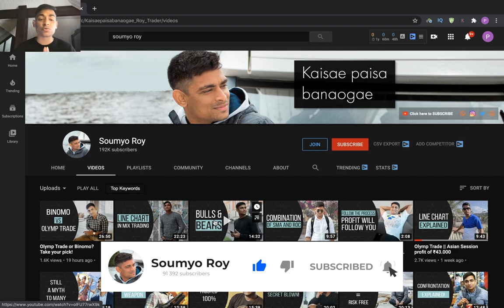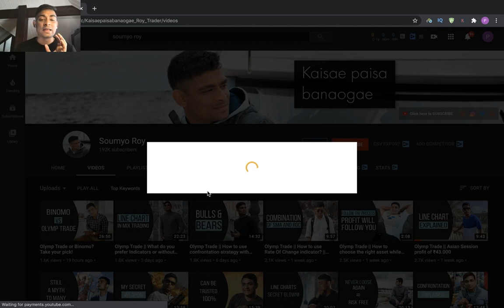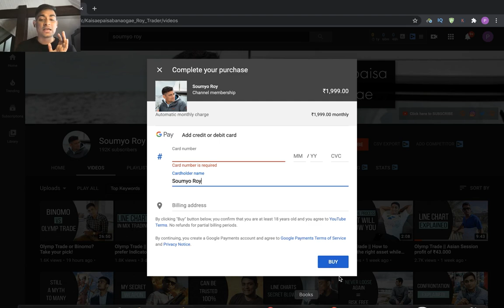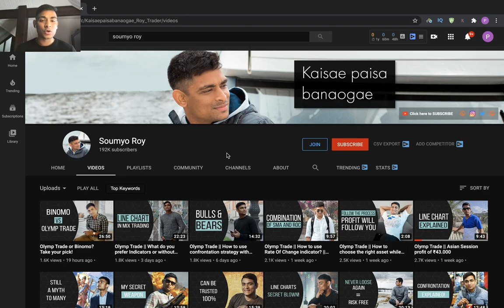Join My Members Only Group! Yes in Youtube || Just hit the JOIN button.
Olymp Trade is one of the platforms which gives traders a wide range of indicators and strategies to use while trading, and in this video, I have announced the opening of my Members only GROUP.
ओलम्पिक व्यापार उन प्लेटफार्मों में से एक है जो व्यापारियों को व्यापार करते समय उपयोग करने के लिए संकेतक और रणनीतियों की एक विस्तृत श्रृंखला देता है, और इस वीडियो में, मैंने अपने सदस्यों को केवल ग्रुप खोलने की घोषणा की है।

2.